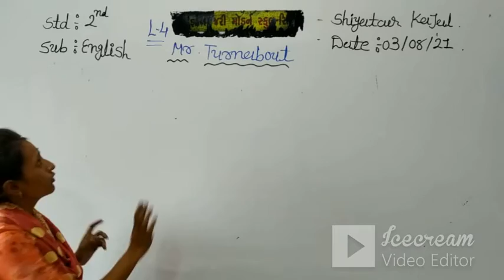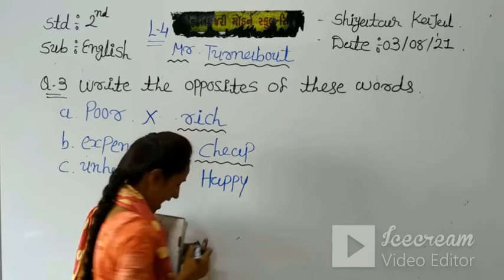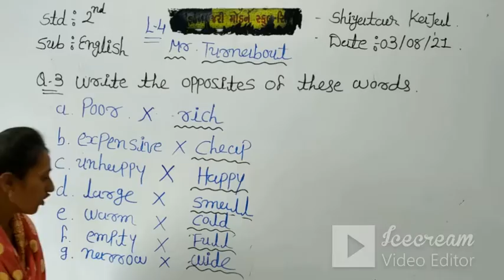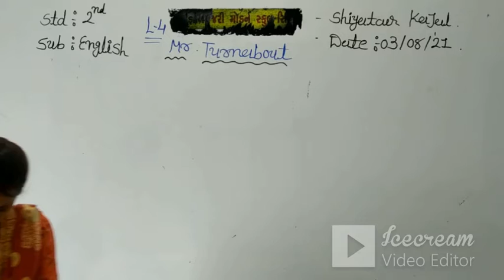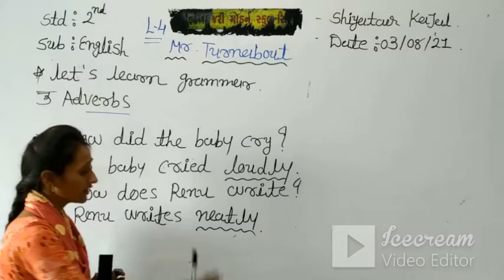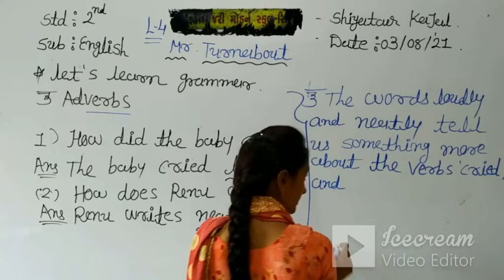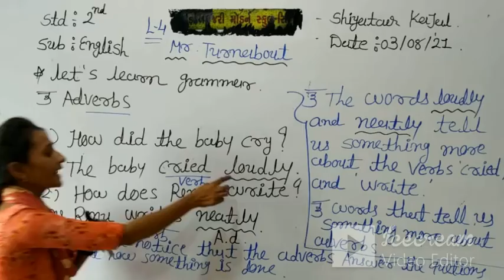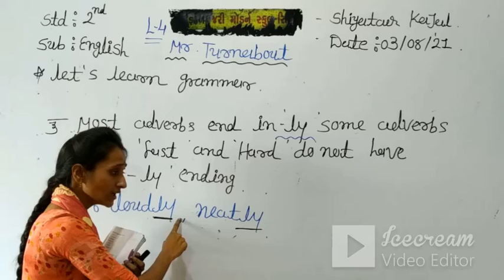STD-2 | (ENG.MED) | ENGLISH | CH-4 | TEACHER : MRS.SHIYATAR KAJAL